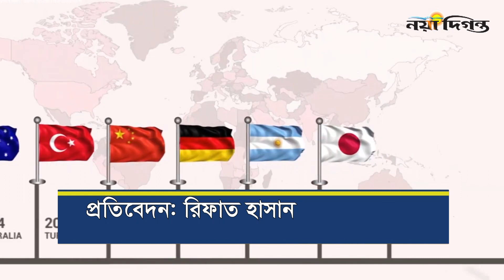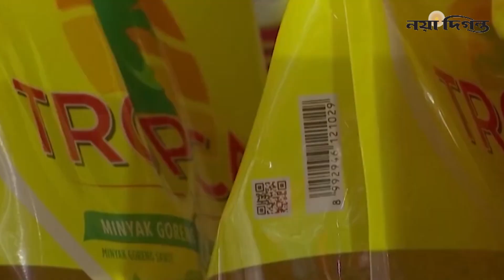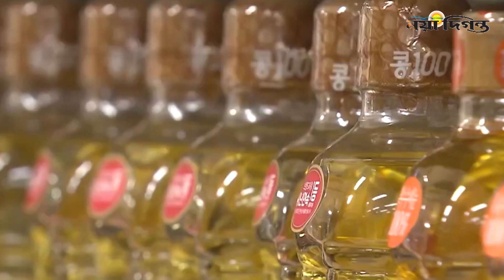যুক্তরাষ্ট্রের বিরুদ্ধে দাঁড়াল ইন্দোনেশিয়া ! USA V Indonesia । Russia, Naya Diganta । নয়া দিগন্ত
যুক্তরাষ্ট্রের নিষেধাজ্ঞা অমান্য করেই রাশিয়া থেকে জ্বালানি তেল আমদানির সিদ্ধান্ত নিয়েছে ইন্দোনেশিয়া। এদিকে চলতি বছর বিশ্বের বৃহৎ অর্থনীতির দেশগুলোর জোট জি-২০’র সভাপতির দায়িত্ব পালন করছে দেশটি। সভাপতি হিসেবে আগামী নভেম্বরে বালিতে অনুষ্ঠিতব্য জোটটির শীর্ষ সম্মেলনে রুশ প্রেসিডেন্ট ভ্লাদিমির পুতিনকে আমন্ত্রণ জানিয়েছে ইন্দোনেশিয়া। এই নিয়ে যুক্তরাষ্ট্রের বিরুদ্ধে যেন সরাসরি অবস্থান নিলো দক্ষিণ-পূর্ব এশিয়ার দেশটি।
যুক্তরাষ্ট্রের সাথে ইন্দোনেশিয়ার কেন এই বিরোধপূর্ণ অবস্থান? দেশটি কি তবে যুক্তরাষ্ট্রের নিষেধাজ্ঞার বাইরে গিয়ে রাশিয়ার সাথে সম্পর্ক প্রতিষ্ঠা করছে?
এই সব প্রশ্নের উত্তর নিয়ে বিস্তারিত থাকছে রিফাত হাসানের প্রতিবেদনে।

1 R. K. Mission Road, Dhaka-1203.